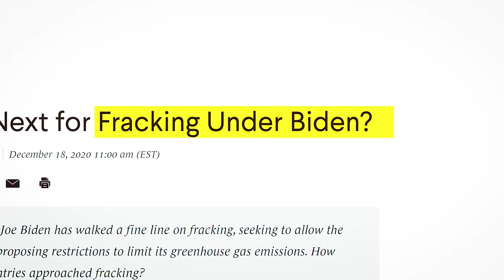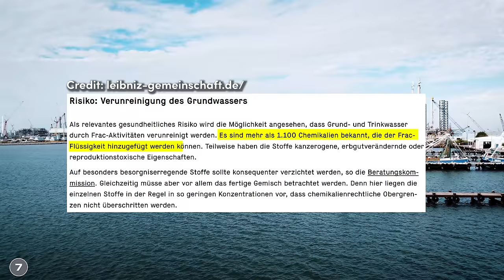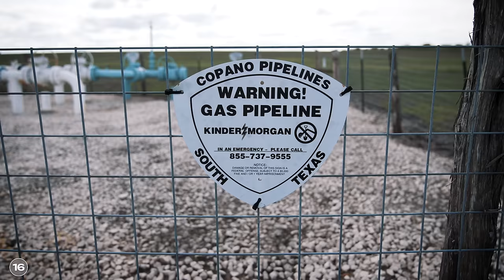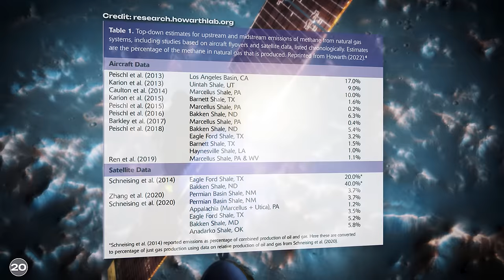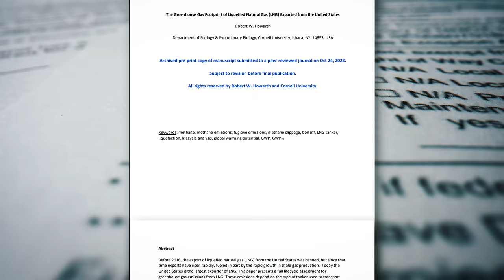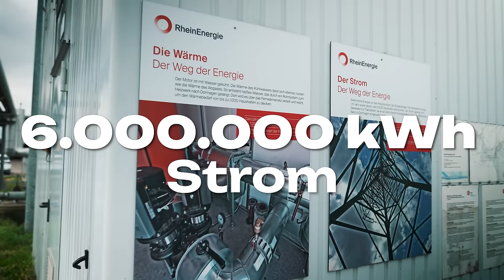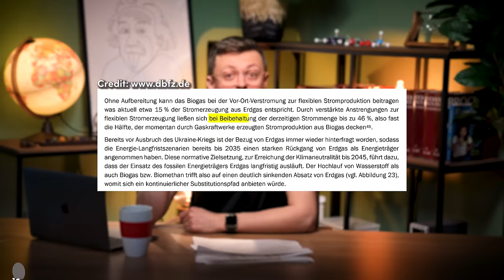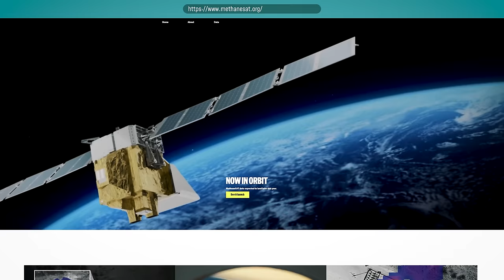LNG-Gas: Rettung in der Energiekrise oder schlechtester Deal aller Zeiten?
Seit Dezember 2022 bezieht Deutschland Flüssiggas, sogenanntes LNG, überwiegend aus den USA.
Ein großer Teil des LNG-Gases aus den USA, was in Deutschland ankommt, entsteht durch unkonventionelles Fracking, ein Verfahren, das in Deutschland seit 2017 verboten ist.
Alles mit dem Argument, dass wir so unsere Kohlekraftwerke abschalten können.
Handelt es sich hier um einen unfairen Deal? Oder ist es ein notwendiges Übel? Und wie sehen Alternativen aus?
In diesem Video will ich mir das Thema LNG einmal genauer anschauen, dazu war ich unter anderem bei den LNG-Terminals und Fracking-Gebieten in den USA und bin der Frage nachgegangen: Ob es wirklich eine Lösung für unser Gas-Problem ist, oder nicht?

Mehr Informationen zu dem Thema, die Originalstudien und alle Quellen, die in dem Video verwendet wurden, findet ihr wie immer

Falls ihr euch in dem Bereich engagieren wollt, gibt es hier die Möglichkeit sich an einer Protestmail der Deutschen Umwelthilfe zu beteiligen

Dieses Video ist in meinem Breaking Lab-Team entstanden. Verantwortlich aus der Redaktion:  Jacob Beautemps; Tabea Desch Editing: Christoph Lindner

00:00 Intro
01:15 Wie funktioniert Fracking?
03:05 Toxic Tour Port Arthur (Auswirkung Gesundheit)
07:35 Das Methan-Problem
09:57 LNG schlechter als Kohle? Neue Studie
13:56 Neue LNG-Terminals
16:58 Kritik an neuer Studie
19:14 Biogas als Alternative?
25:00 Davos: Gespräch mit Omid Nouripour
27:20 Wasserstoff als Alternative?
29:49 Fazit

*In diesem Video haben wir ein KI-Programm genutzt, um die englischsprachigen Aussagen der Protagonisten zu synchronisieren.